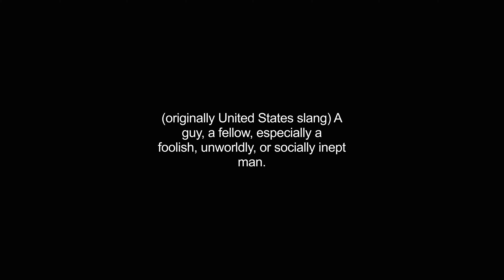gink video Dictionary meaning and pronunciation